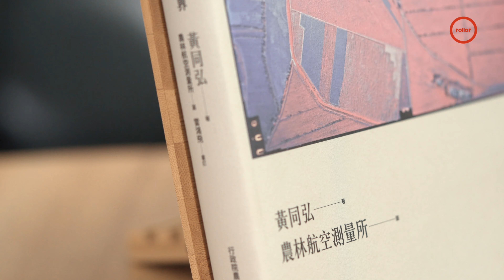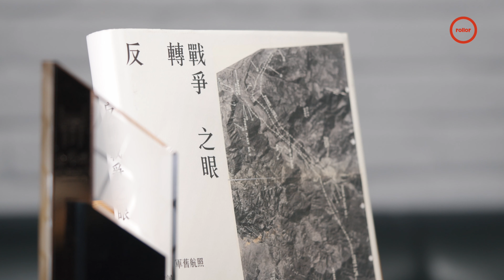地圖裡的抒情詩｜專業地圖控帶你讀懂土地上的摩斯密碼｜作家 黃同弘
很多人說自己會選擇走進哪一路專業，其實很多時候，更像被這門專業的迷人之處召喚而來。

眾多科目中，從小最吸引黃同弘的就是地理課，他常望著地理課本上的某張地圖，整天想像平原上應該要有什麼樣的城鎮，海岸線上若有一座港口，它又帶有什麼功能，這些聚於地圖之上的符號，神秘的足以讓黃同弘的想像力馳騁一整天。

這門從地圖滋生而出的愛好牽著黃同弘，讓他在成年後，除了成為一位稱職的「地圖控」，更深化他對於環境的關愛。

然而這時的黃同弘已具備解讀航空攝影的專業知識，左手以科學的角度解析航拍機載帶來的精細影像和各種「觀看」的方式，如何協助地主判斷土地將可進行的利用或作物栽種，同步對農林病害領域的調研帶來裨益。

右手以文學之眼，反思他所居住的土地、奔跑的田埂，為何在給水路（直接供水入田之小渠道）上逐漸印上了鐵蓋，而原來的農田在時光遷徙中，何以長出了一幢幢猶如疤痕的違章工廠。

對黃同弘來說，「地理」與我們走過的歷史和生活形式有著深刻的扣連，航空攝影得以從影像帶大眾「俯」觸山巒、谷地和海岸的局部面貌，在每一次的觀看、探查和紀錄中，他渴望居住在這群地景之間的我們，能隨著這些大地上起伏承載的抒情紋理，再一次用不同的視角，擁抱這塊離我們既遠又近的島嶼。

人文紀實 故事分享 經驗傳承
ＴＶ  :  中華電信MOD＃267台 有線電視#127台